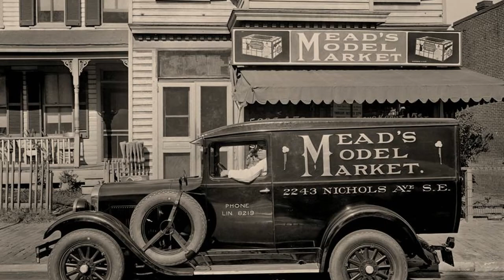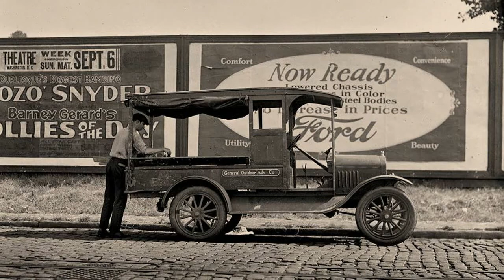Old photos 5